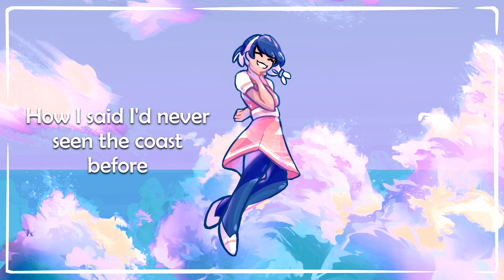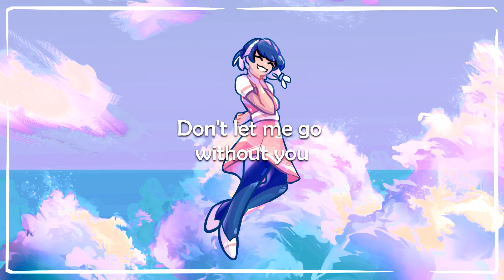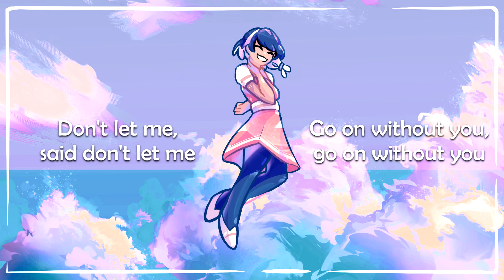【SOLARIA】Dolphin (I Found You)【SynthV Cover】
Tools used:
Vocals: SOLARIA AI
Mixing: Reaper
Art: Krita
Vid: Blender, Vegas Pro 14.0

dolphins heehee

i like this song so much, so so much, and i also am a bit of an idiot bc i messed up the lyrics SO MUCH in this cover aaaagghgh (both in the tuning stage and in the video subtitles ahaha). though, there was one pair of lines that i changed on purpose ("when we saw the seaside blue"/"well i'm glad I was with you") bc i thought it was really cute how it changed the whole song into a bit of a response to the original, and how the rest of the song actually doesn't change bc the responder also feels the same way about not wanting to leave. solaria and luka hold hands i think.

redeemed myself with my use of solaria in this one imo! im much happier with it than last time (although thats probably due to me having an easier time in general with tuning gentler vocals). i think the harmonies slap also

the mix again was overall painless though the harmonies are clashing with each other a little bit in louder portions. still need more practice with it, but for the most part it's quite pleasing (to my ears at least)

i reused some cloud practice paintings i drew recently and slapped some color adjustments onto it to make the bg, and i think my casual attempt at replicating socky's art style wasn't super accurate but it turned out cute so im not complaining!

i was originally intending to be more ambitious with the motion graphic animations since i was working off the high of figuring so much stuff out in blender since the last upload, but i got whacked over the head with a bunch of deadlines that had been steadily creeping up for the past few weeks that i had also been steadily ignoring so! it's just the little square and a couple of squiggles. someday i will figure out the handwriting animation stuff, but that day is not today lol

after so many sleepless hours this past week doing projects i was obligated to, working on this has honestly been very refreshing!! that said i also dropped the cover that was in progress to make this cover p much as soon as the og song came out so itll be nice to chip away at the other one again now that im done with this